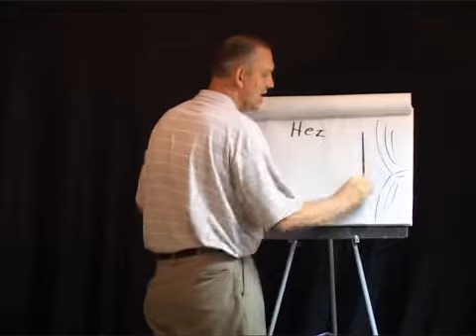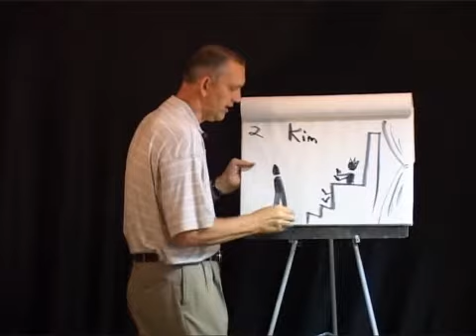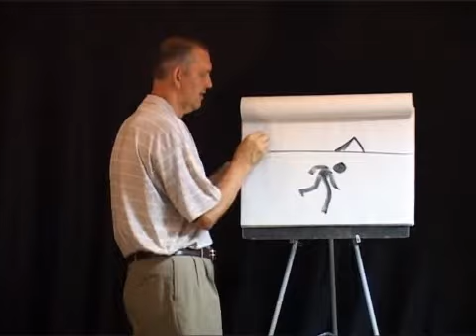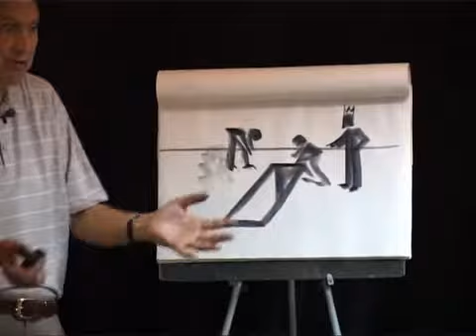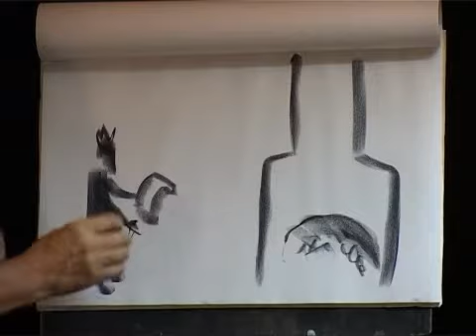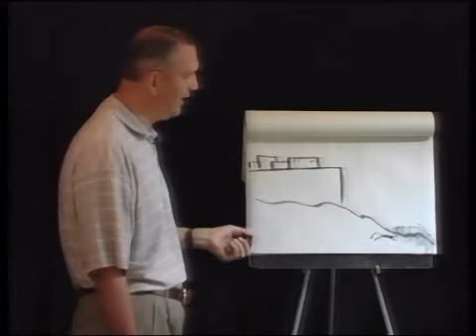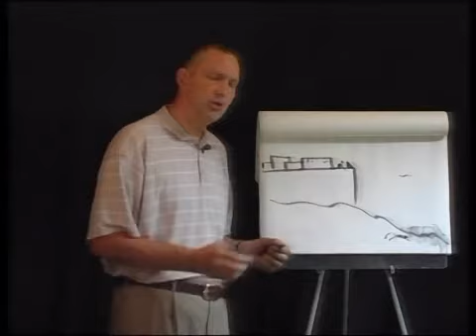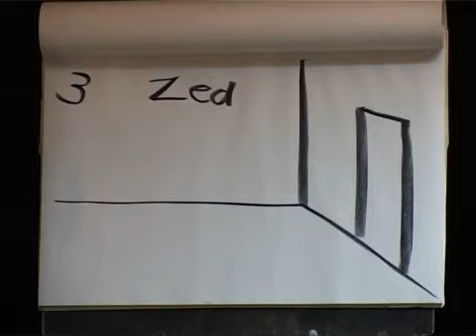3 Responses to the Word of God - Part A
Three Kings, Three Responses.  Who are you?